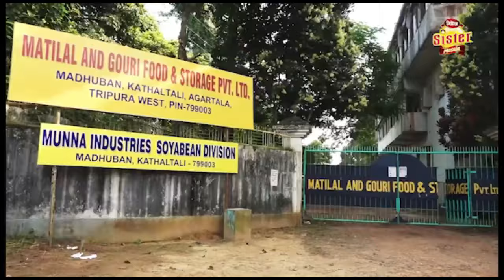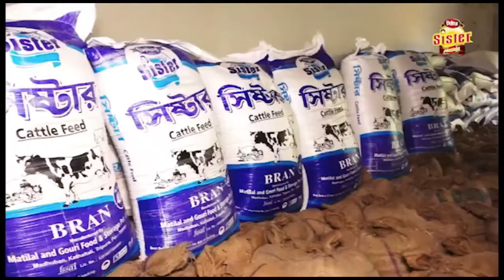কৃষি অফিসার হিসাবে নিয়োগপত্র পেলেন ৫৯ জন